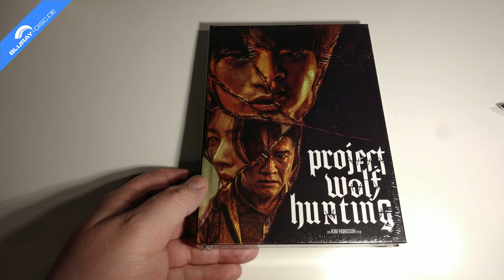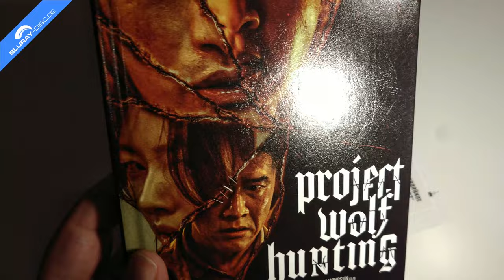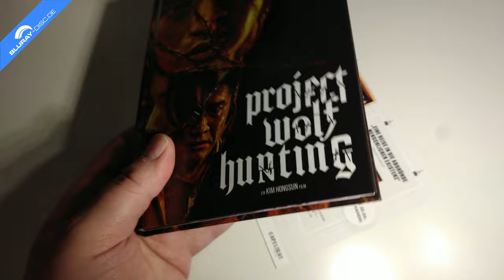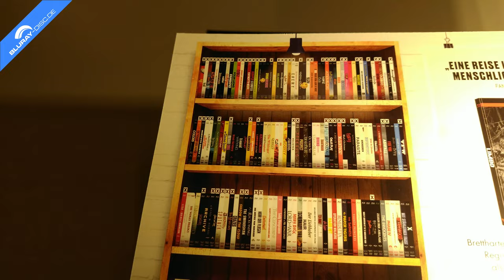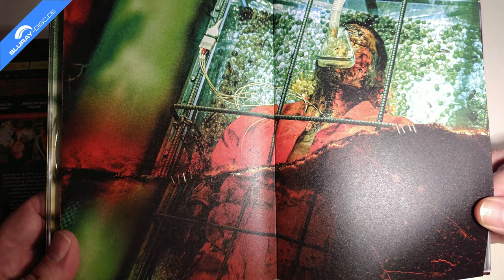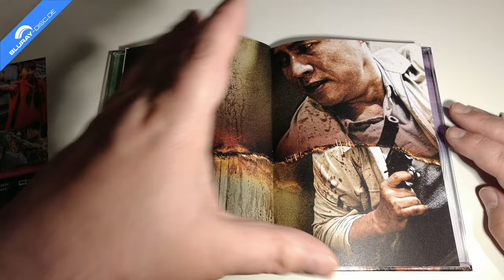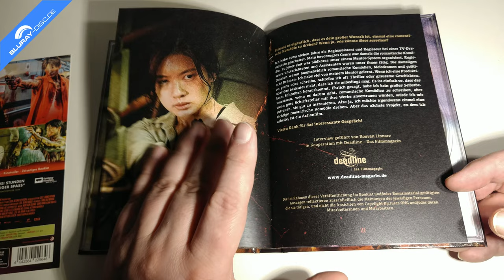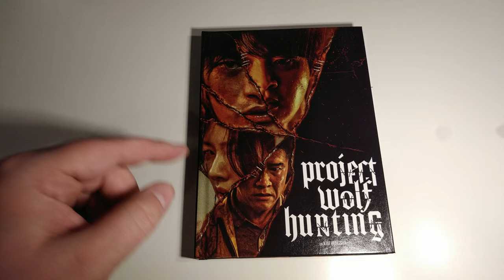Unboxing PROJECT WOLF HUNTING (Limited Mediabook Edition) von Capelight Pictures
Heute packe ich für euch den südkoreanischen Action-Slasher PROJECT WOLF HUNTING aus dem Jahr 2022 aus, der nun von Capelight Pictures im Mediabook veröffentlicht wird - uncut, versteht sich. Das Mediabook beinhaltet den Film dabei sowohl auf DVD als auch auf Blu-ray Disc.

Herausgeber: Capelight Pictures
Vertrieb: Al!ve AG
Cast: Chang-Seok Ko, Dong-il Sung, Dong-Yoon Jang, Gwi-hwa Choi, Jang Young-Nam, Ji Yoon Hong, Lee Sung-wook, Moon-Sung Jung, Park Ho-San, Seo In-Guk, Son Jong-hak
Regie: Hongsun Kim
SPIO JK geprüft: keine schwere Jugendgefährdung
Sprachen: Deutsch & Koreanisch dts-HD Master Audio 5.1
Untertitel: Deutsch
Region: B
Laufzeit BD: 122 Minuten
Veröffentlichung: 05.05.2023